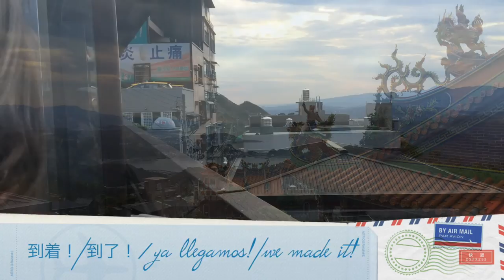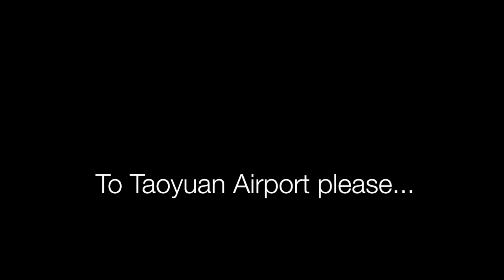Taiwan 10 | C.K.S. Memorial Hall, JiuFen and THE END.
Chiang Kai Shek Memorial Hall, the town of Jiu Fen and some good memories of my friends in Taiwan. (NTU, International House of Taipei and elsewhere).